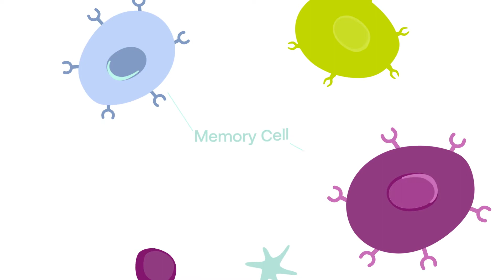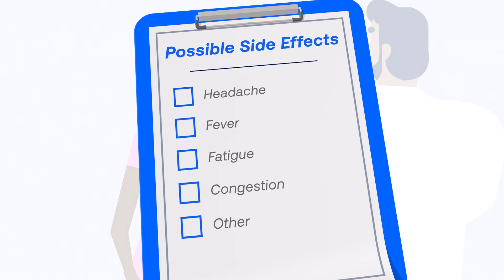Vaccines Prevent Respiratory Diseases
Vaccines help prevent respiratory diseases that are spread from person to person. They reduce the risk of infection by instructing the body to safely build immunity to vaccine-preventable illnesses by imitating an infection. Support for this educational program provided by the Connecticut Immunization Coalition and is part of our COVID-19 Action Initiative. Learn more about the importance of immunization at Lung.org/vaccines